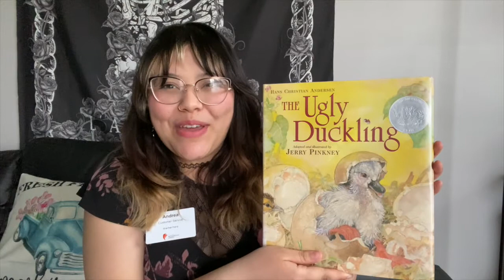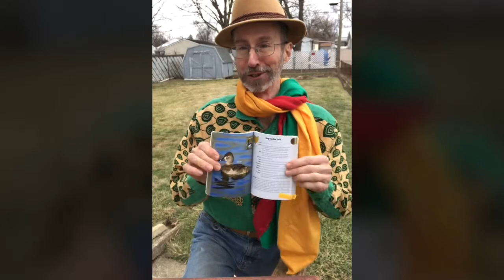Duckling Day - Ducks in Other Cultures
Watch staff share how to say “duck” in French, Hungarian, Spanish and Lithuanian! Plus see their favorite books about ducks.